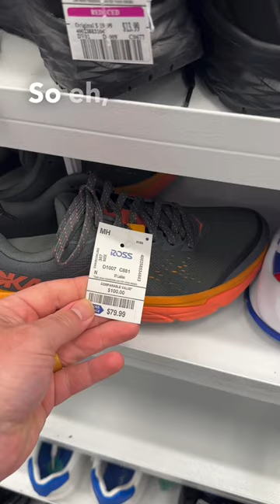Finding Unreal Sneaker Deals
I went to Ross to see what sneaker deals I could find and it did not disappoint from basketball shoes to sneakers and sandals.